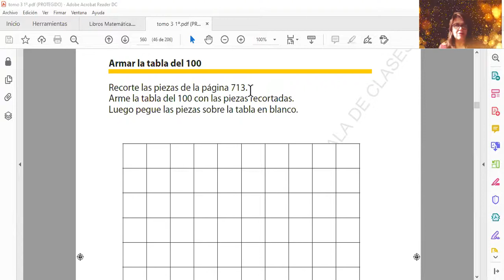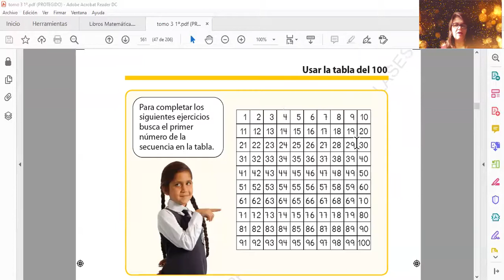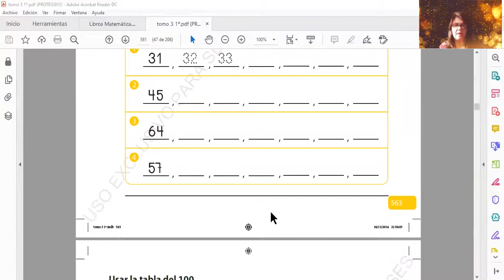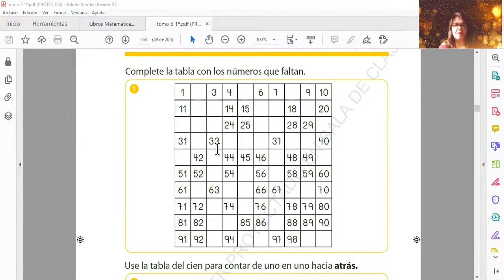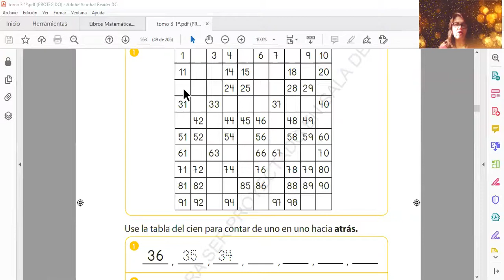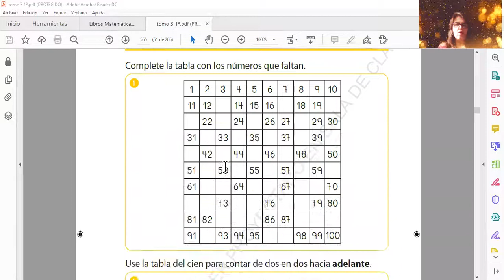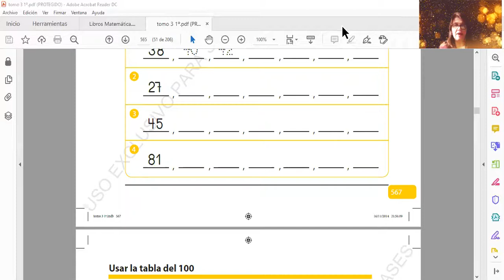VIDEO MAT1° Semana 16 de noviembre